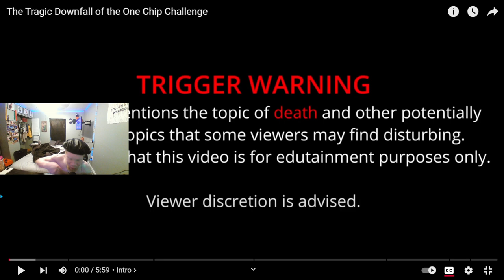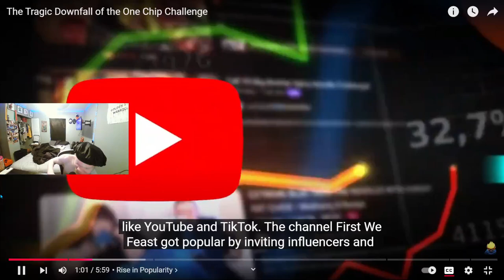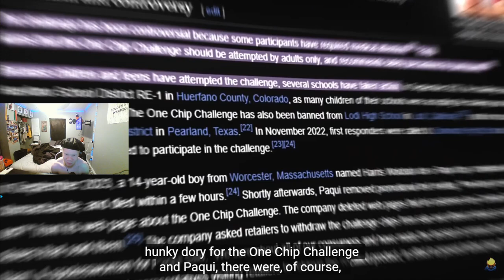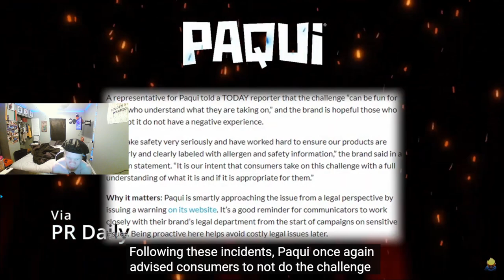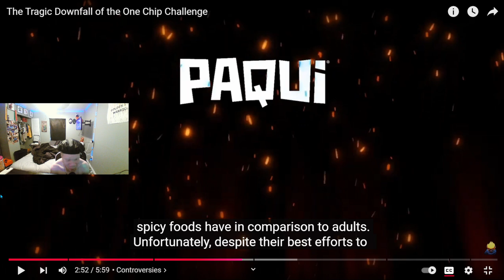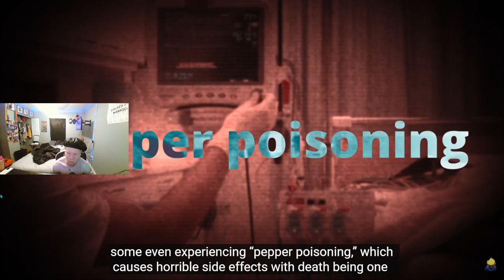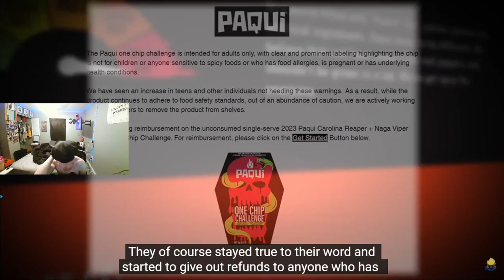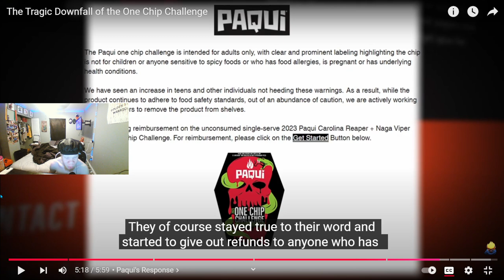The Tragic Downfall of the One Chip Challenge reaction